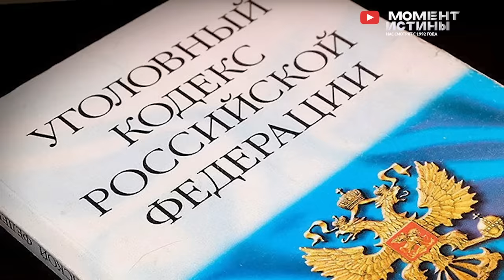⚡️ Зачистка в Ивановской области! Задержаны два заместителя правительства региона, взятка 850 млн!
В России продолжается глобальная зачистка коррупционеров.

Так на этой неделе федеральная служба безопасности В Ивановской области возбудила уголовное дело против двух заместителей правительства региона по подозрению в воровстве бюджетных денег. Как выяснило следствие, чиновники обеспечили коммерческой компании преимущественное право на заключение 22 госконтрактов на капремонт социальных объектов на общую сумму более 850 миллионов рублей. Участники схемы обналичивали значительную часть поступавших бюджетных денег и делили их между собой. На текущий момент проходят обыски и выявление всех причастных лиц.

Также сотрудники управлений ФСБ и Следственного комитета по Белгородской области задержали с поличным при факте передачи взятки заместителя генерального директора по строительству и инвестициям АО «Газпром газораспределение Белгород» Александра Белоусова. Его подозревают в получении взятки в 27 млн руб. за лоббирование интересов определенной коммерческой компании.

Белоусов свою вину признал и активно сотрудничает со следствием. Ему грозит до 15 лет лишения свободы.

Новости о задержании коррупционера пришли из Саранска. Там задержан гендиректор одной из крупнейших компаний-застройщиков республики - "Мордовской ипотечной корпорации". Он подозревается в получении взятки в особо крупно размере. Уголовное дело в отношении руководителя возбуждено по части 6 статьи 290 УК РФ. Суд удовлетворил ходатайство следователя второго отдела по расследованию особо важных дел СУ СК РФ по РМ об аресте обвиняемого.

Редакция Момент Истины в свою очередь продолжает борьбу с коррупцией. Если вы столкнулись с произволом чиновников, несправедливостью или нарушением законов. Свяжитесь с нашей Редакцией по указанным контактным телефонам.